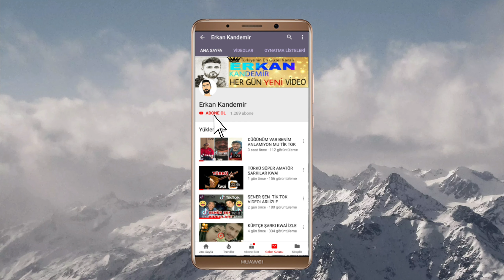Azize 7. Bölüm 2. Fragmanı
Azize 7. Bölüm Fragmanı analizi sizlerle...

Etiketler;

azize 5,
azize 3,
azize 4,
azize 2.bölüm,
azize 5 bölüm,
azize 3 bölüm,
azize dizisi,
azize 2,
azize azize,
azize asya,
azize adnan,
azize arnavut,
azize azize kartal,
azize alpan,
azize arapça,
azize aslanbeyin sırtı,
azize alpanlar,
ah azize,
ah azizem,
ah azize vah azize alişan,
ah azize oyun havası,
ah azize sagopa,
ah azize vah azize remix,
ah azize şarkısı,
ah azize remix,
ah azize oryantal,
ah azize vah azize beni terketme,
azize barbaros,
azize başkanı öldürüyor,
azize balkan öldü,
azize bölüm fragmanı,
azize bayılma,
azize birinci bölüm,
azize bolum 1,
azize bir bölümü,
azize 2 b,
azize 1 b,
azize canlı,
azize cevdet,
azize canlı yayın,
azize ceyda,
azize canlı yayın izle,
azize canlı izle,
azize celal,
azize ceyda yaman,
azize canım canım,
azize canlı yayın izle kanal d,
azize çalan şarkı,
azize çekim hataları,
azize çekim,
azize çok konuşulan sahne,
azize çekim arkası,
azize çatışma,
azize çiftliği basıyor hercai,
azize çay,
azize çelik,
azize dizi müzikleri,
azize dizi,
azize dizisi hamam sahnesi,
azize dizisi hamam,
azize dinle,
azize dizisi oyuncuları,
azize dizi müziği,
azize dizisi 2 bölüm,
azize darbuka,
kanal d azize,
kanal d azize fragman,
kanal d azize hamam,
kanal d azize sevişme,
kanal d azize oyuncuları,
magazin d azize,
kanal d azize filmi,
kanal d azize canlı,
kanal d azize 3,
azize yakında kanal d,
azize en son bölüm,
azize en son bölüm izle,
azize elif,
azize evleniyor,
azize elden gidiyor,
azize en iyi sahneler,
azize esmayi yakaliyor,
azize en son fragman,
azize en son bölüm fragmanı,
azize esin engin,
salaam e azize delam,
azize e,
kartal e azize,
kartal e azize legendado,
azize e kartal beijo,
azize e kartal final,
aziz e feride,
azize full izle,
azize fragman 3,
azize fragman 5,
azize final,
azize filmi,
azize fragmanı,
azize fragman 2,
azize final sahnesi,
azize fragman müziği,
azize 2 bölüm f,
azize 4 bölüm f,
azize 3 bölüm f,
azize f,
azize 5 bölüm f,
azize 3. а,
azize gencebay,
azize gül,
azize gürses,
azize gelecek hafta,
azize gerilim müziği,
azize gönül,
azize gencebay kimdir,
azize gerçekleri anlatıyor,
azize gerçekleri öğreniyor,
azize gül hanım,
aziziye hamam sahnesi,
azize hamam sahnesi,
azize hangi gün,
azize hastane,
azize hangi kanalda,
azize hercai,
azize hamamda,
azize hemşire,
azize hasan,
azize humor,
azize ızle,
azize balkan ın ölümü,
azize kartal ın sevgilisi,
azize kartal ın hayatını kurtarıyor,
azize balkan'ın oğlu,
azize kartalın abisi,
azize kartal ın vurulma sahnesi,
azize kartal ın abisini öldürüyor,
azize kartal ın kardeşi,
azize baykal'ı öldürüyor,
azize ilk bölüm,
azize izle,
azize ilk bölüm izle,
azize ilk bölüm full izle,
azize ikinci bölüm,
azize ilk sahne,
azize ilk fragman,
azize iskender,
azize ilk tanıtım,
azize izle full,
azize jenerik,
azize jenerik müziği,
azize jenerik müzik,
azize jenerik müziği 2,
azize jenerik sena şener,
azize joon,
azize jude,
azize jalal,
azize kartal klip,
azize kamera arkası,
azize klip,
azize kardeşi,
azize kartalı kurtarıyor,
azize kartal sahneleri,
azize kayseri,
azize kanal d,
azize mustafa k öztürk,
azize leon,
azize laleli,
azize laz,
azize leşker,
azize izle canlı,
azize izle son bölüm,
azize selen l park,
azize hoca l park,
azize mezdeke,
azize melek,
azize miran,
azize musallat,
azize magazin,
azize müziği,
azize makyajı,
azize melek kartal,
azize mafya,
azize diabate m,
azize diabate,
azize ne zaman,
azize nasuh,
azize ne zaman başlıyor,
azize nin yeni bölümü,
azize nin kardeşi,
azize ne zaman oynuyor,
azize nin şarkısı,
azize nine,
azize ne zaman final,
azize netflix,
azize oyuncuları,
azize oyun,
azize oyun havası,
azize on izleme,
azize okan,
azize öpüşme,
azize orman,
azize oynayanlar,
azize öner,
azize oyuncu kadrosu,
o ses azize,
azize ömer,
azize öpüşme sahnesi,
azize önizleme,
azize ölüm,
azize öğreniyor,
azize özel sahneler,
azize öldürdü,
azize özet,
azize ölüm sahnesi,
azize ö,
azize parodi,
azize part,
azize pansuman,
azize polis,
azize part 2,
azize piyano,
azize panzehir,
azize part 3,
azize part 4,
azize piyade,
azize reyting,
azize remix,
azize reyyan,
azize roman,
azize rap,
azize romantik sahneler,
azize recepoğlu,
azize röportaj,
azize ritim,
azize racon,
aziz r,
azize son fragman,
azize son bölüm,
azize son sahne,
azize son bölüm izle,
azize selen,
azize son bölüm fragmanı,
azize sahneleri,
azize sena şener,
azize sultan,